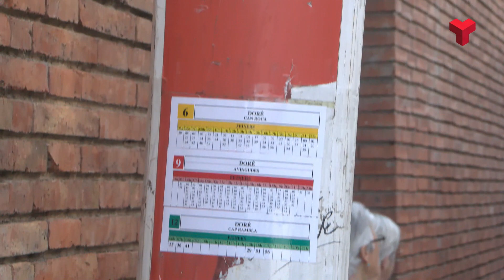Comencen els talls de trànsit al centre per Festa Major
Per Festa Major, l’Ajuntament ha anunciat un conjunt de talls de trànsit que afectaran al transport públic i privat. Han entrat en vigor aquest dijous i es mantindran en efecte fins les 5 de la matinada del dimarts.